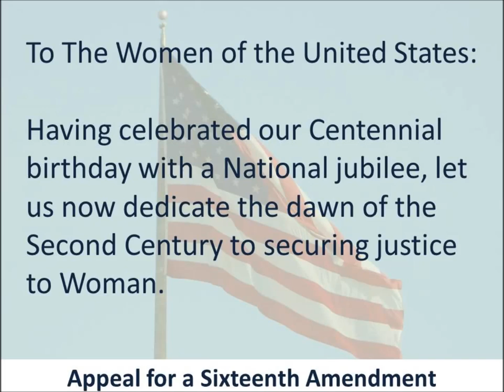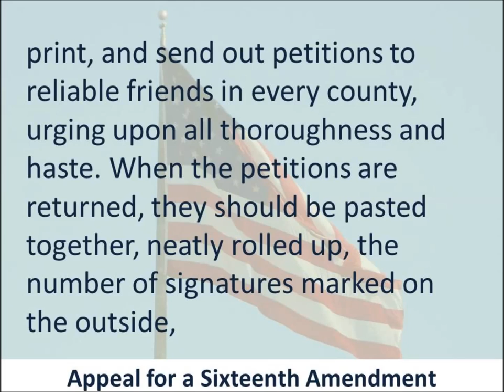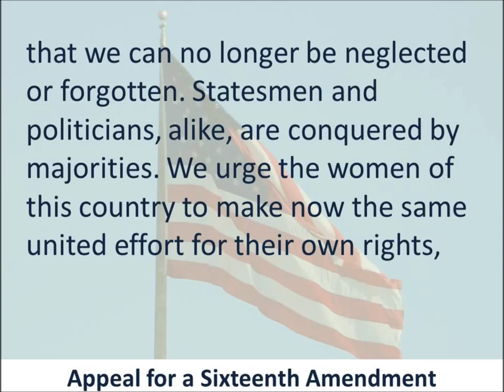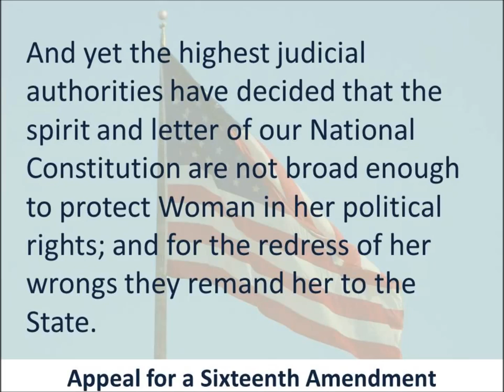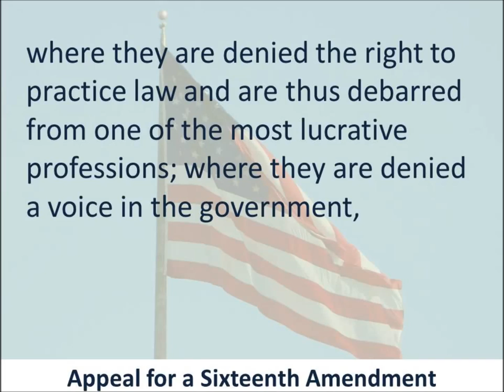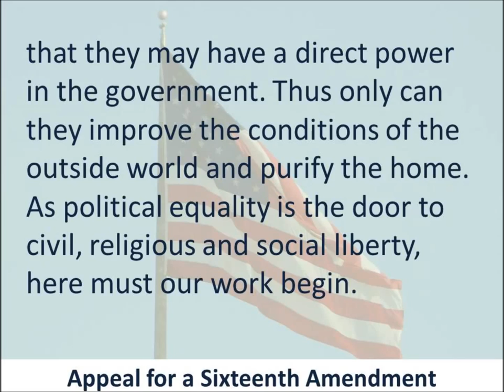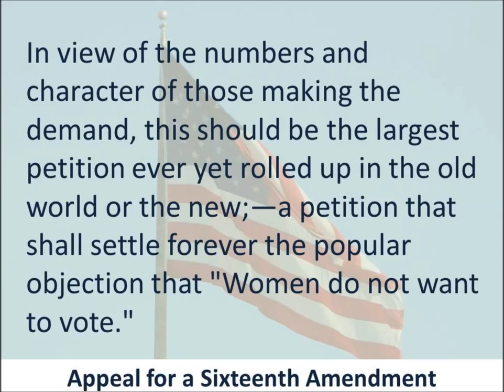Appeal for a Women's Voting Rights Amendment - Susan B. Anthony - Elizabeth Stanton - Matilda Gage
Listen to and read the 1876 Appeal for a Sixteenth Amendment, by Elizabeth Cady Stanton, Matilda Joslyn Gage, and Susan B. Anthony, who worked to give women the right to vote.  Congress ratified their appeal as the 19th amendment to the U.S. Constitution in 1920.
Photographer:  Timelessreader1
Narrator:  Timelessreader1.
The text in this video is in the Public Domain.